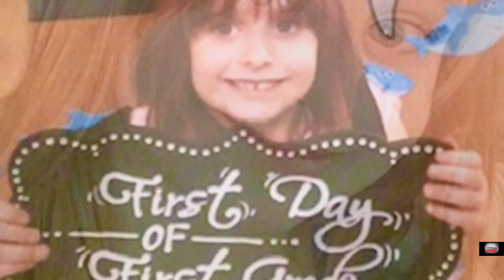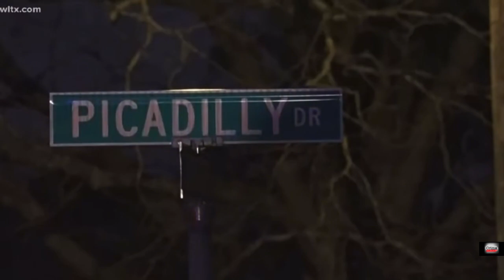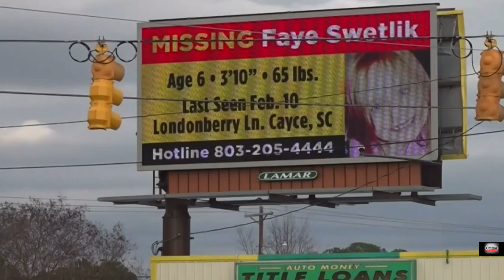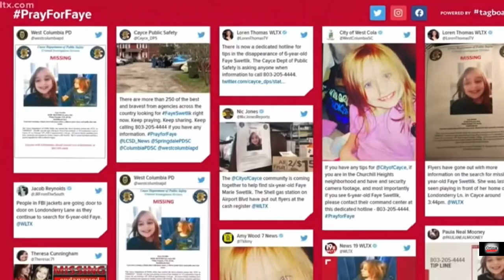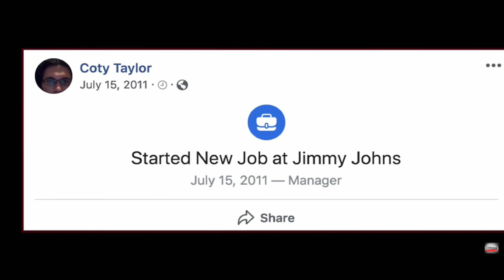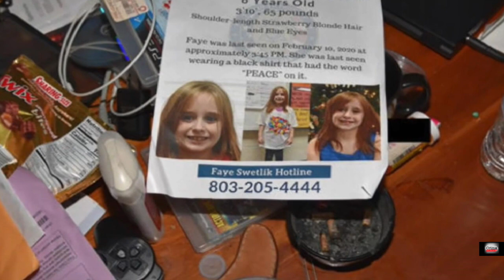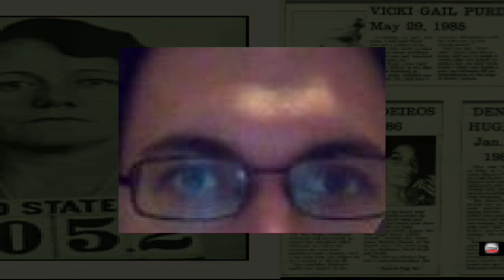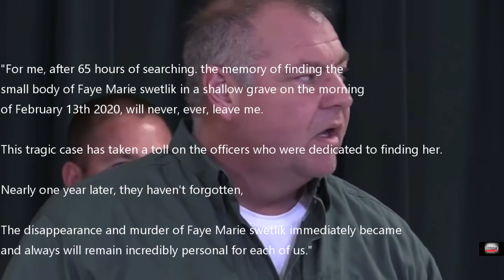Faye Swetlik: The 6-year-old South Carolina girl disappearance and murder shocked the nation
Today we will be going over the KIDNAPPING of Faye Swetlik who disappeared from her front yard.
The 6-year-old South Carolina girl disappearance and murder shocked the nation

Life does happen; however, we strive to upload weekly.

If you are or represent the copyright owner of any material accidentally used in this video and have an issue with its use, don't hesitate to get in touch with us.